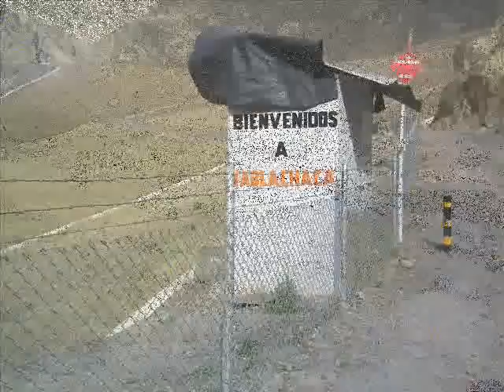Laguna Quimacocha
ubicada en la provincia de huarochiri Lima - Peru